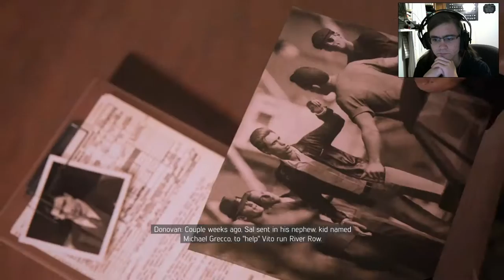Mafia 3 part 13: Recruiting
Good evening my test subjects AND WELCOME! In this episode save vito from death and he joins us against the marcano dude.

DONATORS